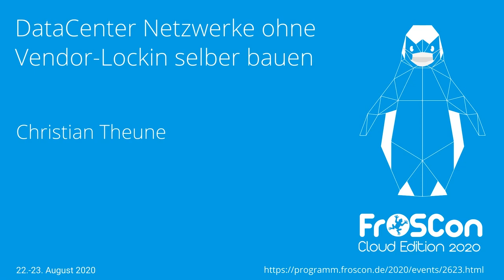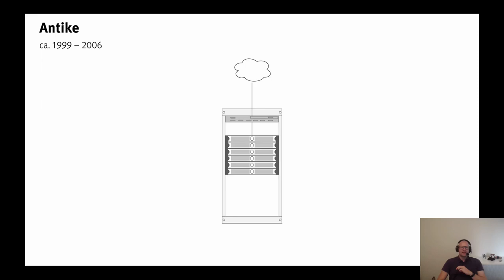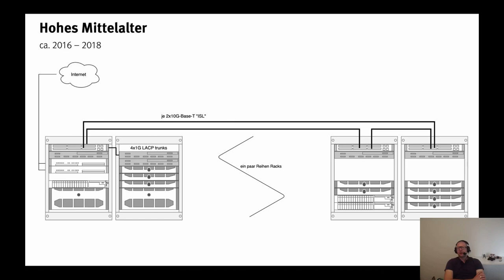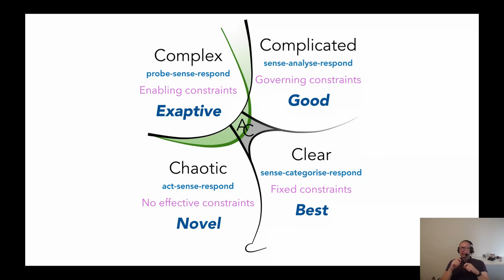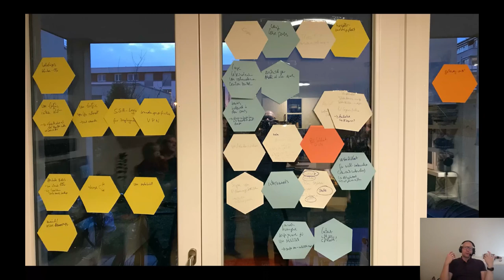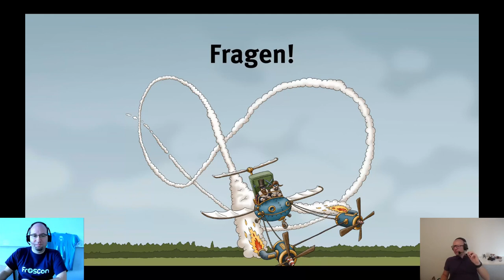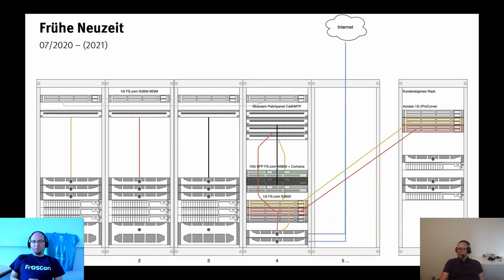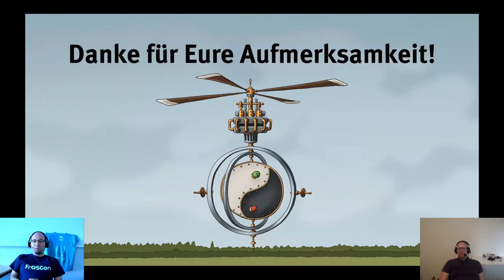2020 - DataCenter Netzwerke ohne Vendor-Lockin selber bauen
Kaleidoskop eines kontinuierlich gewachsenen IaaS/PaaS-Netzwerks

Beim Design und Betrieb eines konkreten Netzwerks gehen Theorie und Wirklichkeit gern weit auseinander: das Themenfeld “Netzwerk” ist an sich schon kompliziert, dazu kommt ein unübersichtlicher Markt an Produkten und Lösungen und welche Anforderungen man in den nächsten 6 Monaten oder gar 3 Jahren haben wird ist auch nicht vohersehbar, das Budget ist nie “unendlich” und alle haben sowieso viel zu viel zu tun.

In diesem Vortrag nehme ich euch mit auf die Reise durch die Vergangenheit, Gegenwart und Zukunft meines Netzwerks, rante über Dinge die mich Schlaf kosten (inklusive der eigenen Dummheit) und Dinge die mich gut schlafen lassen.

Insbesondere erzähle ich auch von den Herausforderungen im laufenden Betrieb die Architektur eines Netzwerks  weiterzuentwickeln und wie wir uns mit den Methoden zum Umgang mit Komplex-Adaptiven-Systeme (CAS, Cynefin) eine Strategie erarbeitet haben um mit Experten und Herstellern konstruktiv zu einer praktischen Lösung zu kommen und dabei unser Budget aggressiv im Zaun zu halten.

Christian Theune